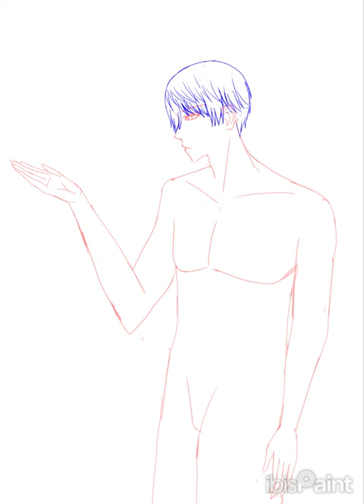drawing oc neutrino power